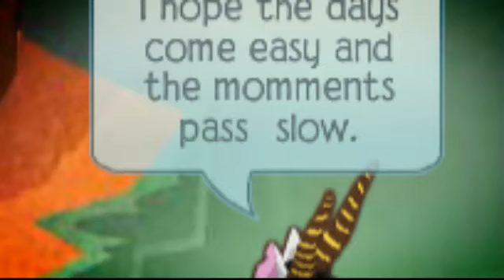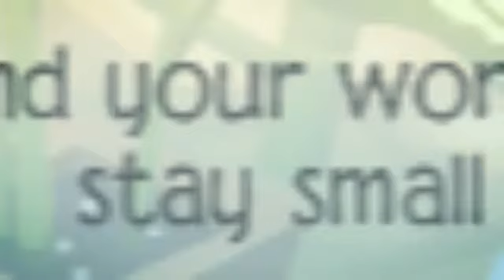AJMV- My wish For: Impaction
I love you to the moon and back bae! forever and always